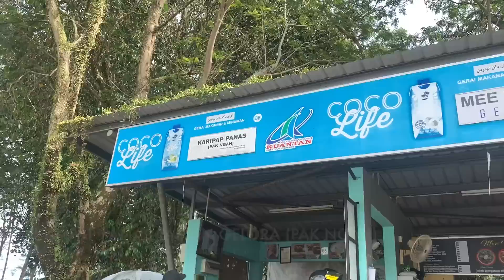Sambung FOOD HUNTING kat KUANTAN lepas kenduri